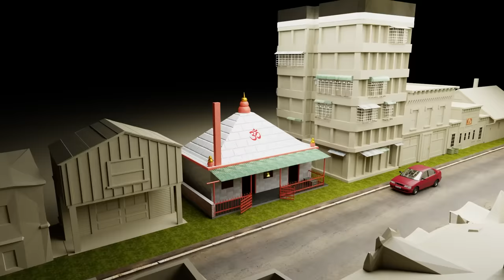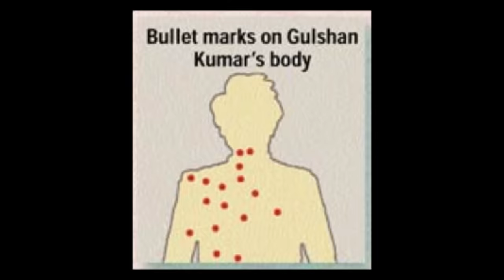ऐसे हुई थी T-Series के मालिक Gulshan Kumar की हत्या... (3D Animation)